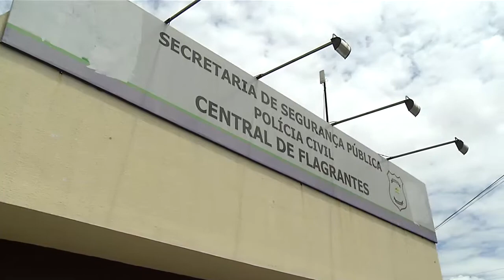Meio Norte:"O sistema prisional não acompanhou o grande trabalho da polícia", diz delegado